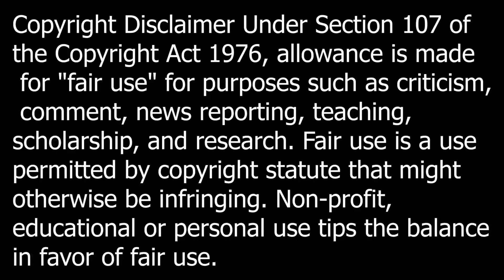Astros VS Athletics Condensed Game 9/12/24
This is the condensed game highlights of the Astros VS Athletics game.